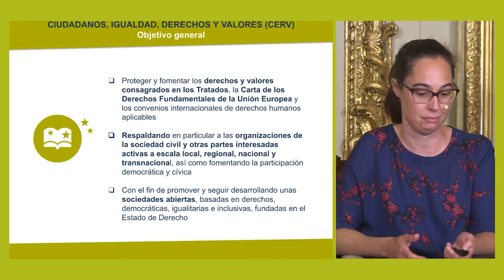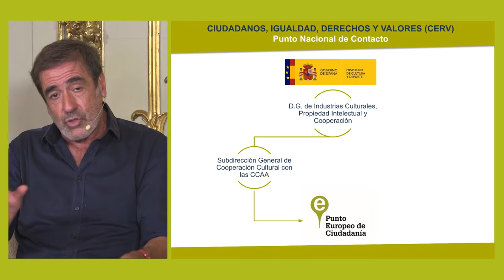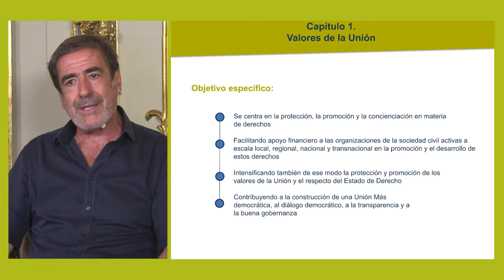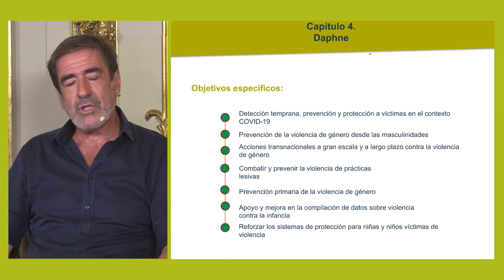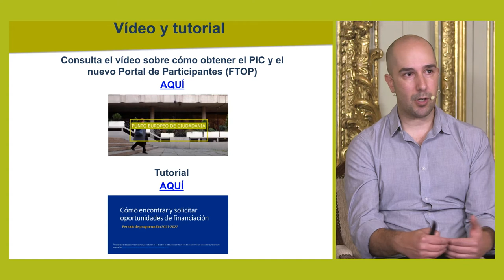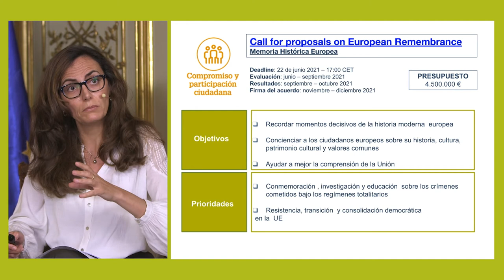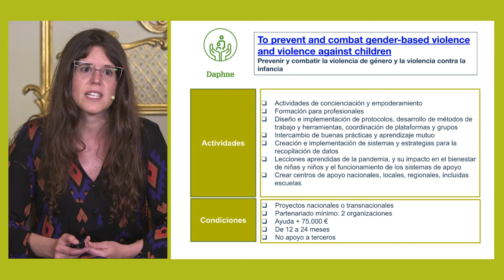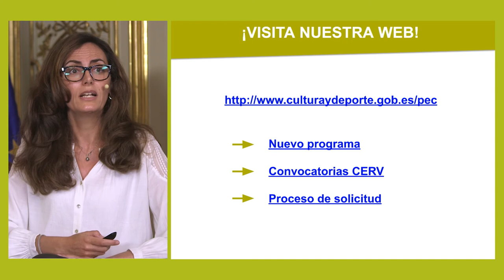Nuevo Programa CERV 2021-2027. Presentación oficial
En esta sesión inaugural online, presentamos junto con el Ministerio de Justicia, las características generales del nuevo Programa Ciudadanos, Igualdad, Derechos y Valores (CERV) de la Comisión Europea: sus nuevas líneas, convocatorias abiertas, plazo de presentación, etc.
El Programa, que cuenta con un presupuesto total de 1.550 millones de euros para el período 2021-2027, establece cuatro pilares principales de financiación: Valores de la Unión; Igualdad, derechos e igualdad de género; Compromiso y participación ciudadana; y Daphne (para combatir la violencia de género y en otros grupos de riesgo).
En la presentación participaron la Directora General de Industrias Culturales, Propiedad Intelectual y Cooperación del Ministerio de Cultura y Deporte, Adriana Moscoso del Prado Hernández, y Javier Samper Orgilés, Jefe de la Unidad de Apoyo, en representación de la Dirección General de Cooperación Jurídica Internacional y Derechos Humanos del Ministerio de Justicia. Además de Grial Ibáñez de la Peña, Subdirectora General de Cooperación Cultural con las Comunidades Autónomas, Augusto Paramio Nieto, Responsable del Punto Europeo de Ciudadanía (PEC), y el equipo técnico del PEC, Carolina Fenoll Espinosa, Manuel García Álvarez e Isabel Pérez Gálvez.